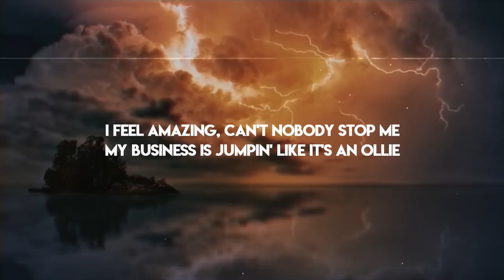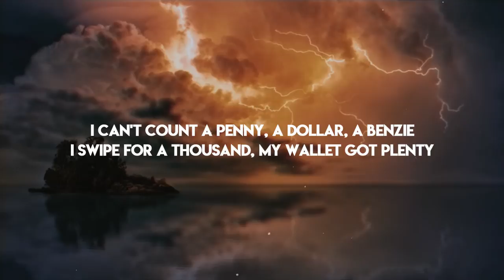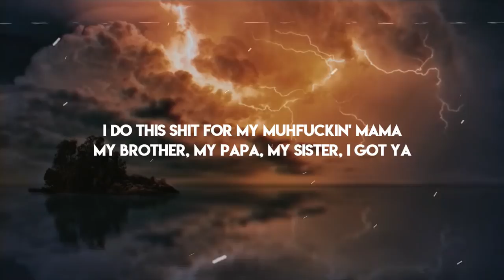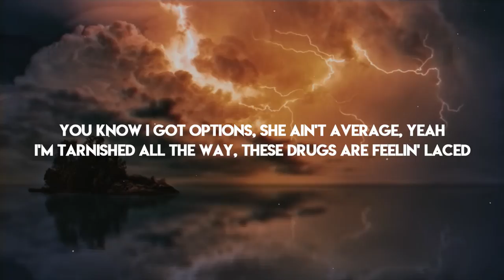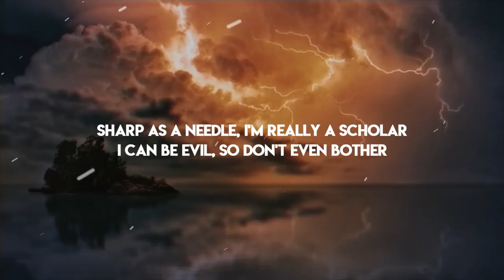DDG, OG Parker - Hakuna Matata (Lyrics) ft. Tyla Yaweh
🔥 DDG - Hakuna Matata (Lyric Video)

-LYRICS-

[Intro: DDG & Takeoff]
Yeah, yeah
Yeah
What the fuck is a lil' band to me?
(OG Parker)

[Chorus: DDG]
Back in the day, I was broke with no dollar
Now I got Gucci all over my collar
I do this shit for my muhfuckin' mama
My brother, my papa, my sister, I got ya
Sharp as a needle, I'm really a scholar
I can be evil, so don't even bother
I'm not with the drama, got too many commas
Not worried 'bout nada, "Hakuna matata"
Now I caught Gucci all over my collar

[Verse 1: DDG]
I put the smoke from the weed in my body
Some of y'all tweak off some muhfuckin' molly
I feel amazing, can't nobody stop me
My business is jumpin' like it's an ollie
Tryna explain it, but nobody get me
Leavin' my homies that ain't comin' with me
I give all this service, but nobody tip me
They use me and move on as soon as I'm empty
I can't count a penny, a dollar, a benzie
I swipe for a thousand, my wallet got plenty
Don't ask me for any, I'm sorry, I'm stingy
I was this way from the fuckin' beginning
They said I'm changing, I never agree
Even with millions, I'm still DDG
From the Pontiac streets, bought a mansion for me
Niggas askin' for me, why they askin' for me?
'Cause I'm actually rich and I'm havin' it factually
Ain't got no help, did it manually
Millions and millions come annually
I'm stackin' the paper up gradually
Got a hundred K, randomly
If he hatin', he a fan to me

[Verse 2: Tyla Yaweh]
I don't mess with you 'cause I know you fake
I'm droppin' these dollars, I know you gon' chase
I'm keepin' the pot to "Hakuna matata"
I struggled so hard, I made minimum wage
So up, I'ma swerve the lanes
I stay on my vibe, I stay in my lane
I see that you livin' in L.A., girl
And I'm really not givin' no fucks 'bout fame
Drip drown in a McLaren, I hit it (Oh)
You know she a ten or I smack it, I hit
I swear, she on my radar
I'm straight from Florida, gator
Give a fuck 'bout what you think
I can smell that you are just so right
Chillin' in a mansion, you know this shit dancin'
You know I got options, she ain't average, yeah
I'm tarnished all the way
These drugs are feelin' laced
I hate society, I love each day awake
That's a problem in my eyes, I hope it is synchronized
You know I was a broke kid, so you see when I was homeless, though